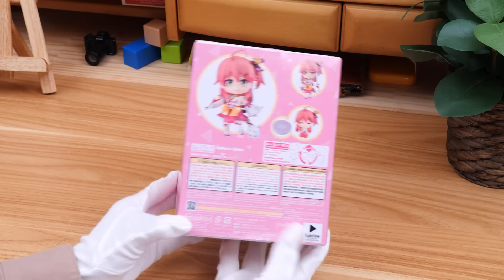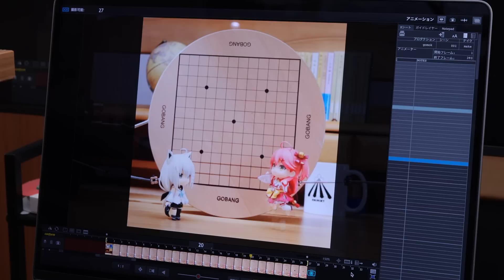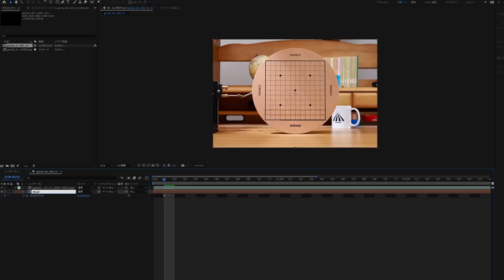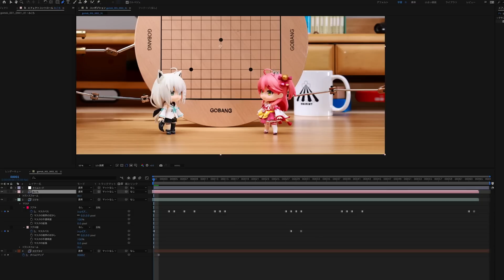Making | Recreating Gomoku with Mikoto Sakura and Fubuki Shirakami | Stop Motion | Holo Live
00 Start (0:00~)
01 Opening (0:14~)
02 Shooting (3:07~)
03 Editing (8:40~)
04 Main story (9:29~)

original video
[Important announcement] Victory over Holomen in Asobi Encyclopedia and making a serious announcement! ! ! ! ! ! ! Hey! ! [Holo Live / Miko Sakura]

🎪𝔽𝕚𝕘𝕦𝕣𝕖- - -
Sakura Miko
Shirakami Fubuki

🎪𝕊𝕥𝕠𝕣𝕪 - - -
Fubuki Shirakami and Miko Sakura play Gomoku.

🎪𝔼𝕡𝕚𝕤𝕠𝕕𝕖 - - -
Animator: There are a total of 10 movements to place the go stones, so I filmed while being conscious of the character and the situation so that the movements would not be monotonous. Nendoroids have short limbs, so we aimed for a lively animation by moving the entire body.
Kenta Shinohara: It's a little niche project, but I made it because I bought a figure. The figure is deformed and has a low body design. But the Animator made it move so cute. It works well, but the figure moves without modification. Stop motion shooting time is 63 hours.

🎪ℂ𝕣𝕖𝕒𝕥𝕠𝕣𝕤 - - -
・Animator Yamanaka Misaki